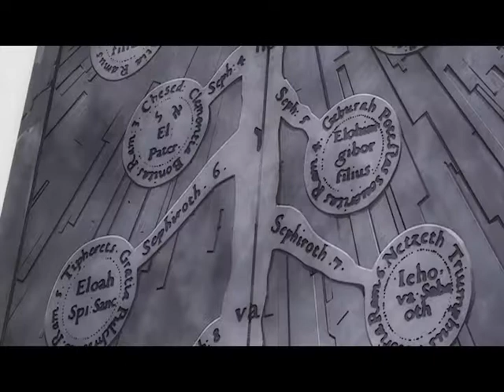Twilight Beats Truth (Fullmetal Alchemist/MLP)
I wanted to recreate one of my favorite scenes in anime with MLP voices.
Also, once again, I've used for this video. This site is amazing, so if you get the chance, check it out.